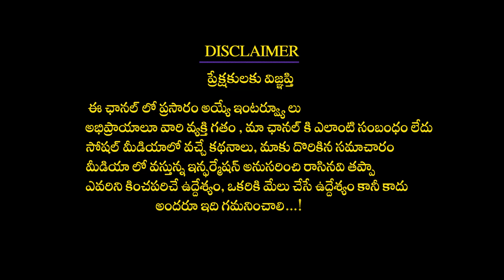మీ సొంత ఇంటి కళ తప్పక నెరవేరుతుంది | FullFill Own House Dream With This Pooja | Vikramaditya